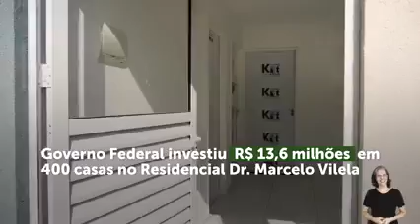PROJETO PRESIDENTE QUE FAZ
CASA 🏠🔑 VERDE E AMARELA 2

 Em setembro, o Governo Federal entregou 200 moradias a famílias de baixa renda de Teotônio Vilela (AL).

O Residencial Dr. Marcelo Vilela recebeu R$ 13,6 milhões em investimentos e conta com 400 unidades habitacionais.
▶️ Aperte o play para saber mais!